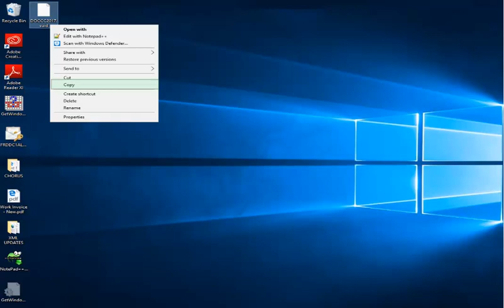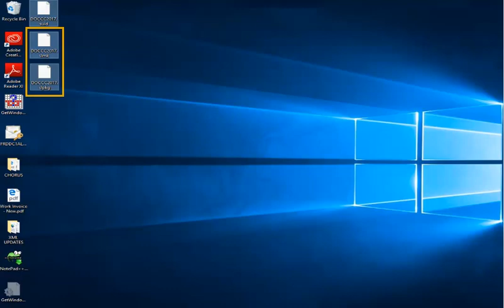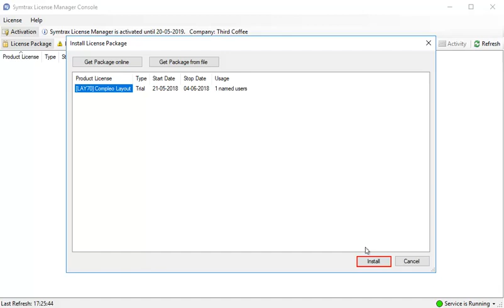Activate SLM without internet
In this video you will learn how to activate SLM without internet